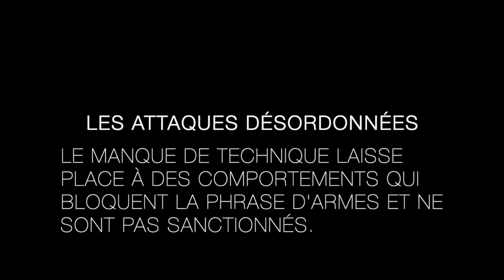Actions Jeunes : attaque desordonnées